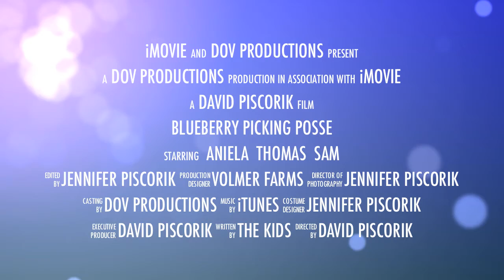2012 06 - Blueberry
Blueberry picking for Fathers day